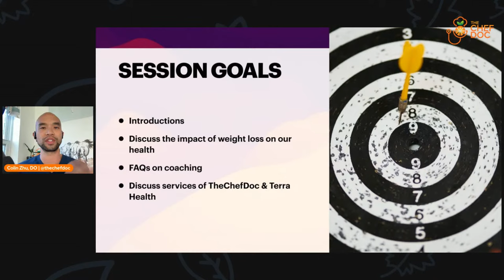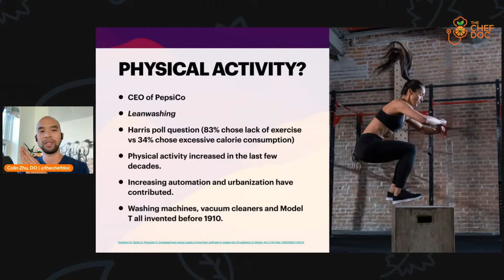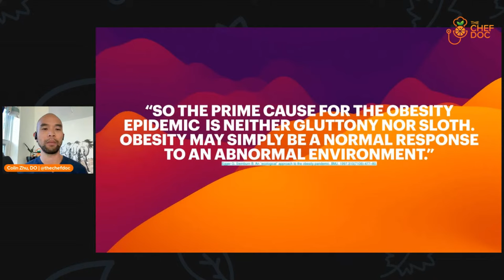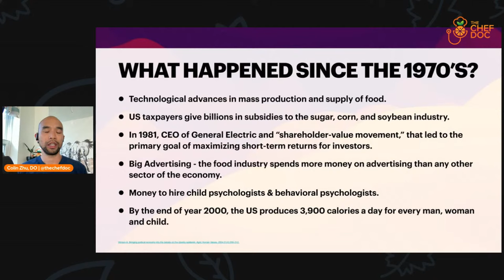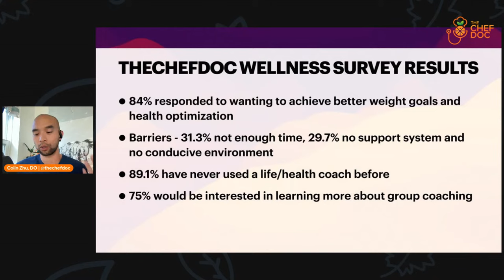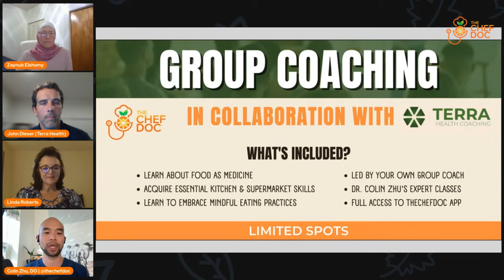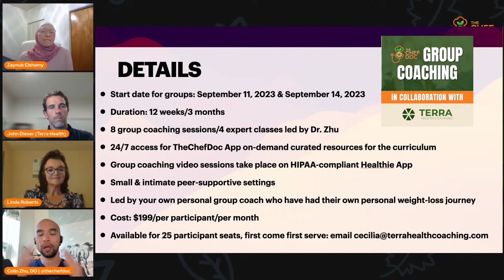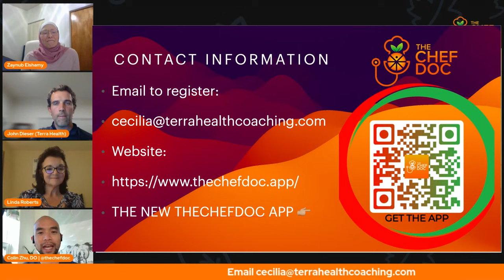Is Weight Gain Just My Fault? Challenges, Strategies and Q&A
In collaboration with the Thrive Group Coaching Program for Weight Loss, brought to you by TheChefDoc and Terra Health, this session dives deeper into the world of weight loss and holistic well-being.

Curious about the role of genetics, physical activity food, and environment in weight management? Eager to learn practical strategies to break free from the cycle of frustration? We've got you covered!

Our experts will unravel the complexities surrounding weight loss and guide you toward a clearer, healthier path. But that's not all! Discover everything about our upcoming 𝐓𝐡𝐫𝐢𝐯𝐞 𝐆𝐫𝐨𝐮𝐩 𝐂𝐨𝐚𝐜𝐡𝐢𝐧𝐠 𝐏𝐫𝐨𝐠𝐫𝐚𝐦 – a partnership that empowers you to achieve your weight loss goals with a supportive community, expert guidance, and a personalized curriculum.

Whether you're looking to shed pounds, foster a harmonious relationship with food, or enhance your overall well-being, our comprehensive coaching program has the answers you've been seeking. Your best self awaits! 🌱🌈